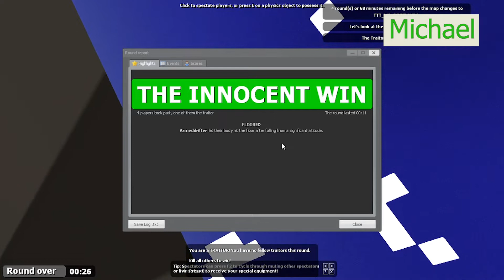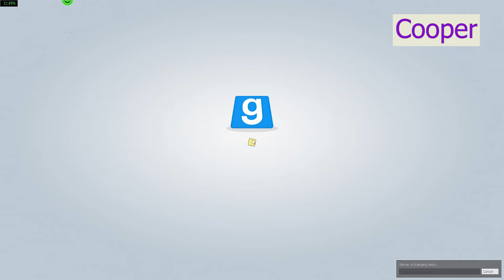The Four Idiots Unite... And Then Immediately Betray Each Other - Gmod TTT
For the first time in Vibrant Story's short history, all four members have united to casually betray each other in Gmod TTT.